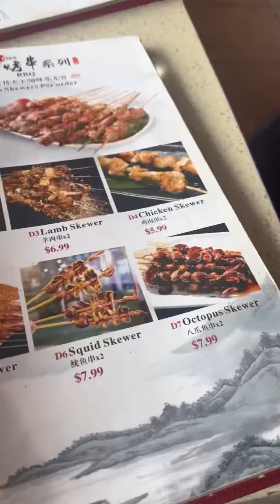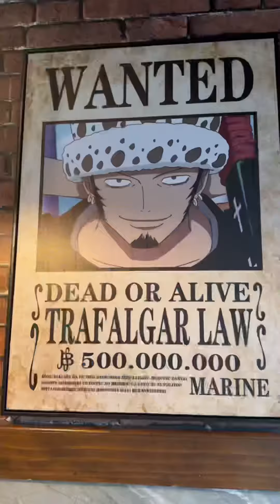Summer Break in Orlando - ChiKiGo